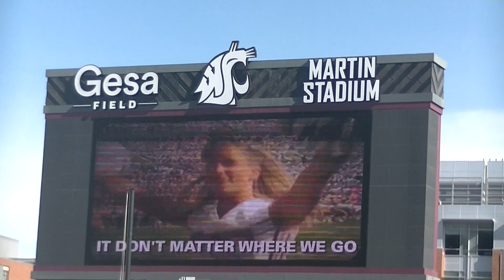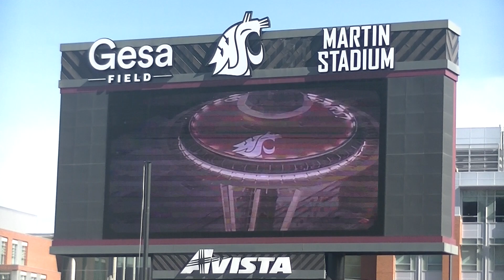2021 10 09 way back home